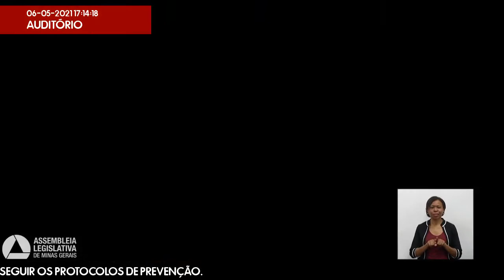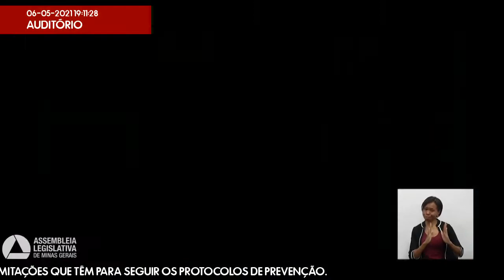06/05/2021 16:00 - Comissão de Defesa dos Direitos da Pessoa com Deficiência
Finalidade da audiência: Debater a inclusão, na lista de prioridades na vacinação contra a covid-19, das pessoas com deficiência, com doenças raras e  com síndrome de Down, dos indivíduos dentro do espectro autista, tendo em vista as limitações que têm para seguir os protocolos de prevenção.